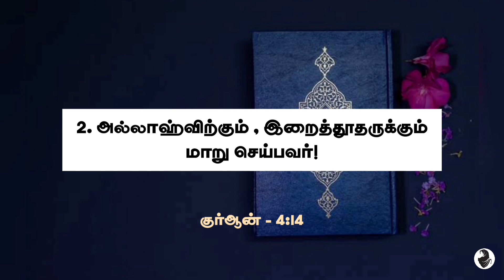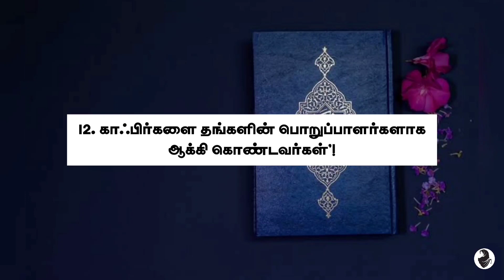"குர்ஆன் கூறும் "12" நிரந்தர நரகவாசிகள் ! | Everything About Islam Tamil!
Assalamu alaikum wa rahmathullahi wa barakathuhu 😇 Dear Friends and Family !

இன்ஷா அல்லாஹ் இன்றைக்கு பதிவில் ✍️ "அல்குர்ஆன் கூறும் நிரந்தரமான நரகவாசிகள்" பற்றி கூறியுள்ளேன்!

📚அல்குர்ஆன் கூறும் நிரந்தரமான நரகவாசிகள்!

 📚நிரந்தரமான நரகவாசிகள் பற்றி இஸ்லாம் கூறுபவை!

📚இந்த 12 நபர்களும் நிரந்தரமான நரகவாசிகள் அவர்!

📚நரகவாசிகள் தமிழ் பயான்!

📚நரகவாசிகள் பற்றி அல்குர்ஆன் வசனங்கள்!

📚சொர்க்கம் நரகம் தமிழ் பயான் !

📚நரகத்தில் வாழும் மக்கள் பற்றி அல்குர்ஆன் கூறுபவை!

📚நரகம் தமிழ் பயான்!